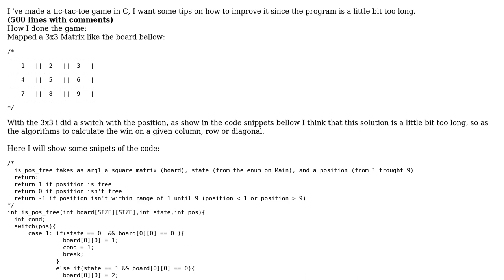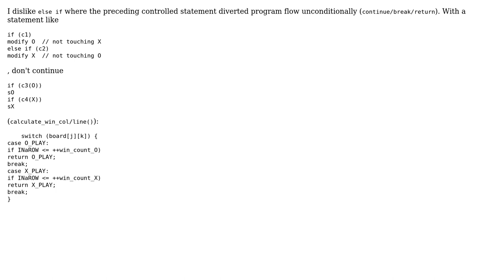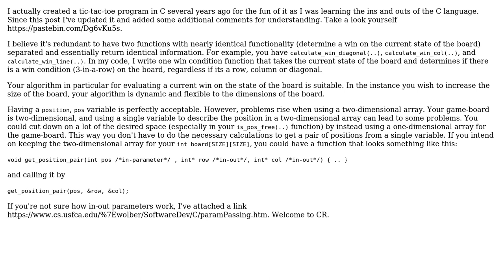Code Review: tic-tac-toe algorithm improvement in C (2 Solutions!!)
Code Review: tic-tac-toe algorithm improvement in C

With thanks & praise to God, and with thanks to the many people who have made this project possible! | Content (except music & images) licensed under CC BY-SA | Music | Images & others | With thanks to user Tristen user greybeard user dito and the Stack Exchange Network Trademarks are property of their respective owners. You are responsible for your own actions.